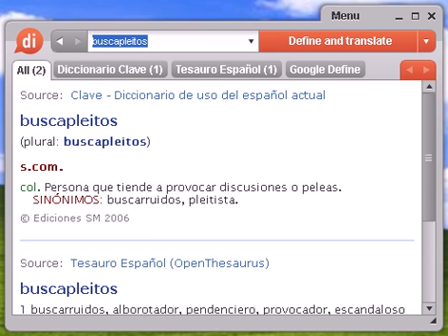Definición de buscapleitos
buscapleitos, diccionario, definición, significado, español, castellano, dixio